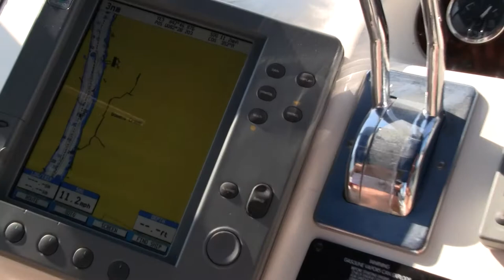Following Great Lakes Freighter - The Indiana Harbor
Driving our new Sea Ray 400 Sedan Bridge home from Michigan to our home port on Lake Simcoe in Ontario, Canada. Here we are behind the 1000' long great lakes carrier Indiana Harbor.What an adventure!

This video is part of my 'Sea Ray 400 Sedan Bridge' Playlist. You can see all the videos of this boat, 'Boogaboo IV'

We sold this boat in late 2016, but replaced it with our current vessel, a 1998 Sea Ray 330 Sundancer - our fifth Sea Ray! I invite you to take a look at my ever expanding Playlist for that boat

For a glimpse of some of the cruising we enjoyed in 2020, have a look at my '2020 Boat Cruise' playlist

Please have a look at the full playlist from our incredible Epic Boat Cruise 2019 series,

+++ Join the husband and wife cruising & traveling couple - the 'Boogaboo Crew' - as we set sail to fun & adventure! Watch Hundreds of original Boating & Travel videos, join us on Facebook, read our Blog and much more, all

Boat Specs (Current boat, as of 2020/21);
- Model: 1998 Sea Ray 330 Sundancer
- Length (bow to transom): 33’-6”
- Beam: 11’-5”
- Dry Weight: 11,200 lbs
- Fuel Capacity: 225 U.S. gallons, 850 litres
- Draft: 33”
- Dead Rise: 17 degrees
     freshwater cooled, rated at 310 HP
- Generator: Westerbeke 4.5 Kw BCGTC @ 60 Hz, gasoline powered &
     carburated
- 12,000 BTU, reverse cycle heating/air conditioning
Running from Lake Ontario to Georgian Bay/Lake Huron, Ontario's 240 mile long Historic Trent Severn Waterway is a boating treat not to be missed! For hundreds of original cruising videos from this national treasure, be sure to check my 'Trent Severn Waterway Boat Cruising' playlist;
Known as the best fresh water cruising grounds in the world, Georgian Bay is located in the heart of the Great Lakes and forms part of Lake Huron. Renowned for is rugged beauty, Georgian Bay has been attracting adventurous boaters for over a century. I'm happy to share our own adventures through this inspiring area with my 'Georgian Bay Boating' Playlist
Equipment Used (** Updated list, December/20)

- Sony NXU-30 hand held video camera w/Wide angle lens
- Both GoPro cameras on GoPro suction cup mount
- Google Pixel 3 XL for still photos + supplemental video
- DJI Phantom 3 Standard for Aerial Drone Shots
- Editing done with Vegas Movie Studio 11 + Adobe Premier Pro for 4K editing
- Mobile Data via Rogers Wireless